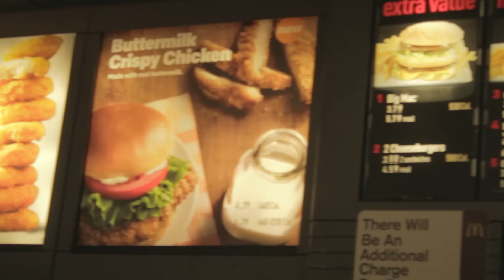Mix - Fat Jesus - Meal Time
New Fat Jesus shot by Luni Films